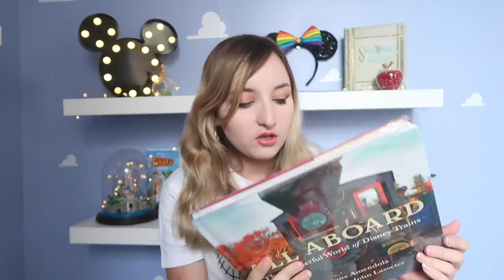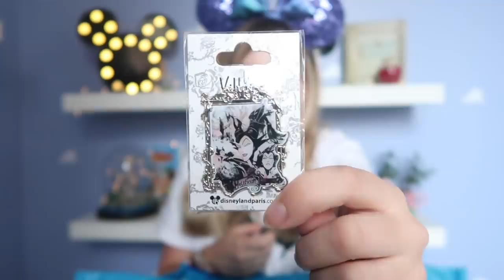I'm back ! 💸 Enorme haul Shop Disney, Disneyland Paris, Truffle Shuffle, Hottopic...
On savait tous que je ne résisterais pas longtemps. Me revoici donc la Pixie Army pour un énorme haul avec des livres Amazon, du Hottopic, Shop Disney, Disneyland Paris... Et toi, t'as acheté quoi récemment ?

Liens des articles mentionnés dans cette vidéo

AMAZON*
Walt Disney un américain original
Twisted Tales pauvres âmes en perdition
All Aboard, the wonderful world of Disney Trains

Mon t-shirt vient de chez Pampling. Tu as 15% sur toutes tes commandes avec le code Pixie15

✧ Twitter 🐤 → @Pixietubeuse
✧ Instagram 🙈 → Pixietubeuse
✧ Facebook 🐺 → Pixietubeuse

✨ REMERCIEMENTS :
Intro Youtube : MademoiselleDaydream
Bannière Youtube : Vaalentinnn
Logo Youtube : Athyess

✨  Si tu as lu jusqu'ici... Dis-moi en commentaire si tu es plutôt team Halloween ou Noël, car cette année de mon côté je suis à fond sur l'automne cette année et le merchandising associé :)